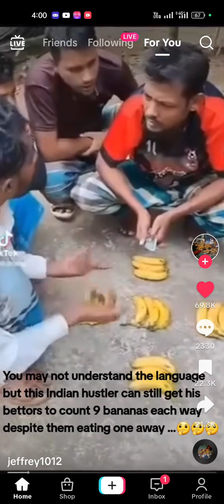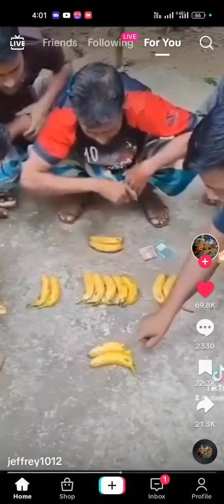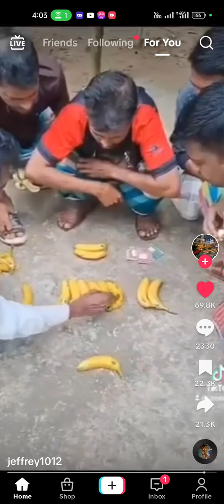best math 100000% awesome